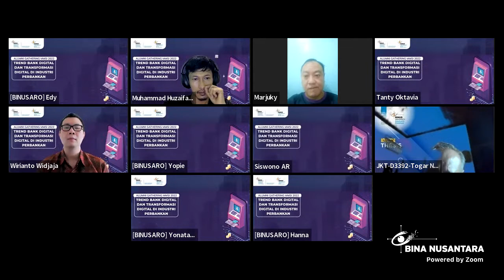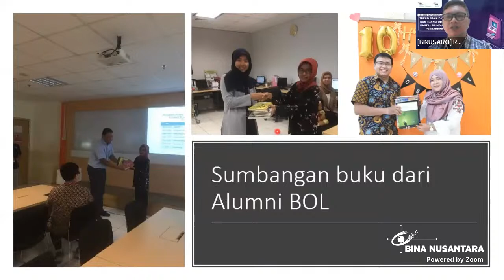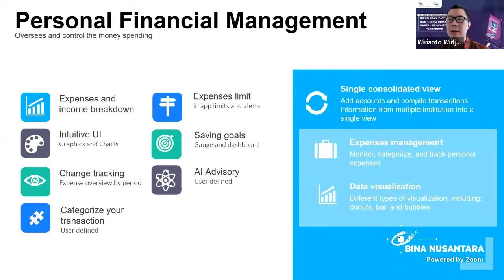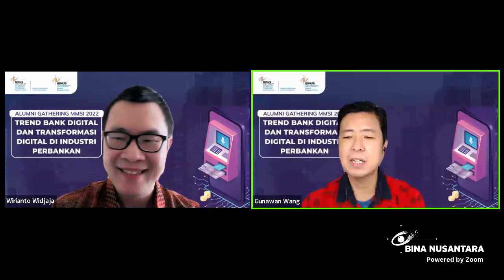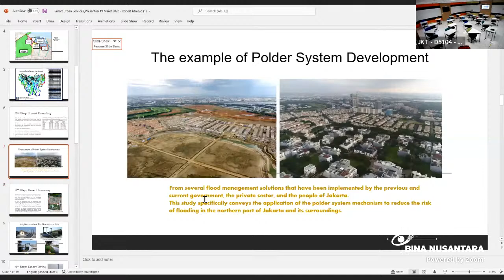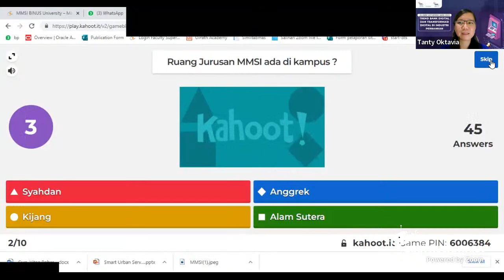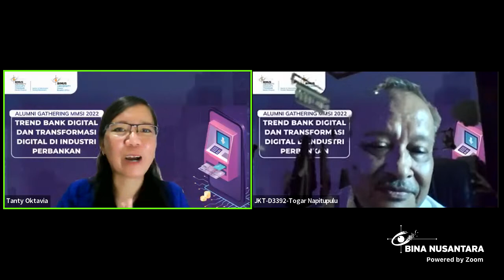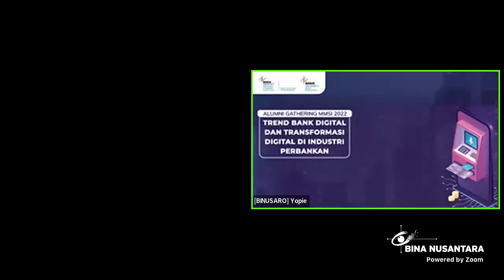Alumni Gathering Master of Information System Management (MMSI)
BINUS Graduate Master Program | Master of Information System Management mengundang rekan-rekan alumni untuk menghadiri Alumni Gathering khusus Lulusan MMSI dan Seminar yang akan diadakan pada;

Hari/Tanggal  : Sabtu, 19 Maret 2022

Seminar Bank Digital dan Transformasi Digital di Perbankan akan dibawakan oleh :
        1. Regulasi Bank Digital dan Trend Bank Digital di Indonesia.
            Nara Sumber: Bp. Wirianto, Konsultan OJK.
        2. Transformasi Digital di Industri Perbankan.
            Nara Sumber: Bp. Asep Hermawan, Kadiv PT.BNI, Tbk.

Tidak kalah seru akan adanya Pemilihan Ketua Alumni MMSI Periode 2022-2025.